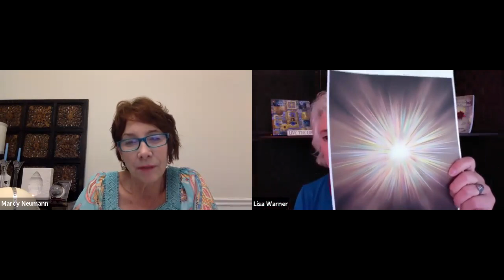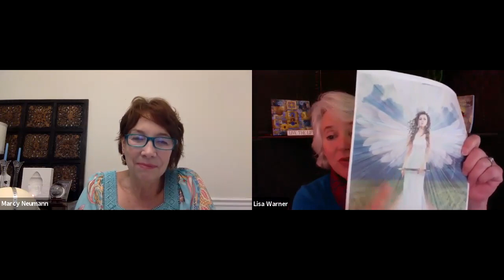Conversations For Peace, Day 11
Conversations For Peace, Day 11 with guest, Lisa Warner
Not happy and need more peace? Activate your Inner Eye to find the channels you want to view and bring you back to your true heart and true self.